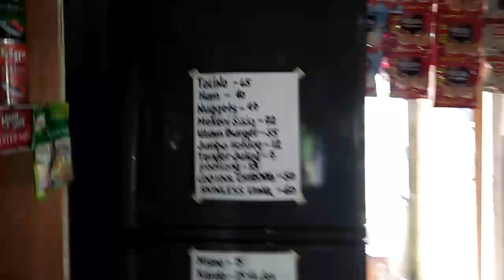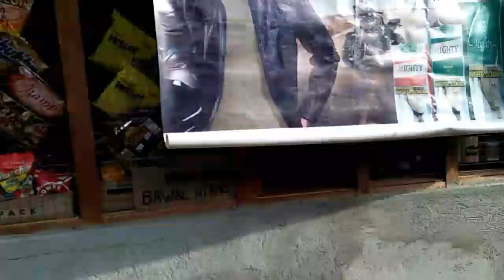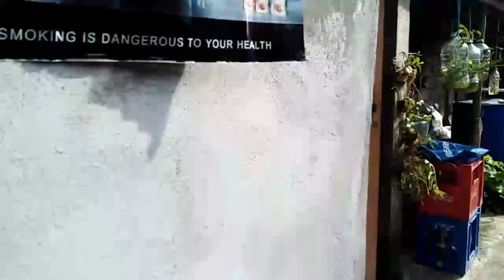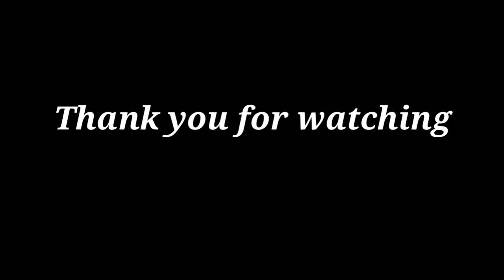QUICK SARI-SARI STORE TOUR SA LOOB AT LABAS NG TINDAHAN/SEPTEMBER 15,2021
September 15,2021